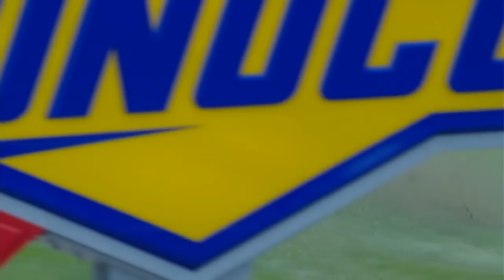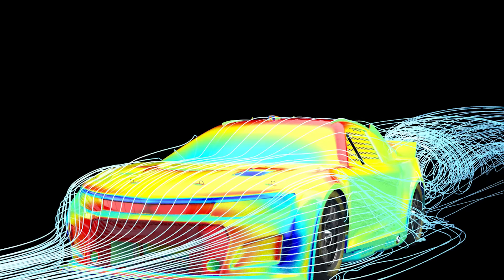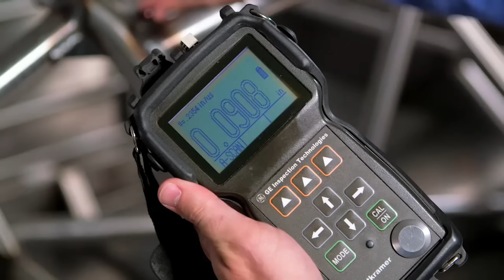What Joe Gibbs Just ANNOUNCED Will SHOCK Everyone!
Around the world, the number of electric racing series is steadily increasing. All of these EV racing series, however, are new and were created from scratch.

Even while some of the major traditional series have created electric spinoff series or accepted electric race cars in specific classes, none of them have gone all electric to yet.

If all motor racing series finally switch to all-electric cars, it is probably safe to assume that NASCAR will be the last to do so.

Fans of NASCAR, the premier stock car racing series in America, are very devoted to tradition and find it very difficult to picture a race vehicle without the rumbling of a V8 engine, the exhaust flames that typically accompany it, and the smell of burned gasoline.

Having said that, a completely silent, all-electric NASCAR car currently exists, so you don't need to close your eyes and visualize one. Joe Gibbs Racing developed it so that its crew could practice pit stops on it. The team posted a video of their all-electric Toyota TRD Camry NASCAR on Twitter, and seeing it is really unusual because the car makes just tire screeches when braking hard.

But what are the reasons of JGR using an EV car? Let’s find out and other NASCAR offseason updates!

Hello Nascar fam and Welcome back to NASCAR Live.

There was an issue with Joe Gibbs Racing. Its well-trained pit crews have been practicing on a stock car that resembles the "Gen 6" vehicles that the series raced for almost a decade. But when NASCAR switched to the "Next Gen" car in 2022, it did away with that vehicle and decades of five-lug pit stop history. In 2022, the team managed to get by with a modified previous-generation vehicle, but it was not quite a precise portrayal of the condition’s teams would encounter during a race. The cost of manufacturing and maintaining a new Next Gen car is high, and it is difficult to get the engines and transmissions needed to construct one.

The team's response? Make an electric stock vehicle, that's all.

It ended up like this. It is a NASCAR stock vehicle with an electric drivetrain that was created specifically to aid in pit crew practice. However, it has some special advantages, according to JGR, which built it out of need. The most notable features are that it is quiet and operates at significantly lower cost.

Only pit stop practice is conducted there, according to Matt Osborn, the JGR sports director. "It was much cheaper to build than a ‘real' NASCAR Gen7 car for a pit practice car (we were forced to build something as our race cars changed drastically from the 2021 season- gen6 to gen7), and we are hoping it will also be much more durable and therefore cheaper to maintain in the long run as well. And... last but not least- it's 'greener,' of course!"

The team should be able to regulate their practice environment even more thanks to the EV's silent operation because there won't be any engine noise to prevent them from talking and noticing mistakes as they arise.

Even while this EV is only intended to be used as a practice vehicle for pit stops, it may also provide a glimpse into NASCAR's future. This vehicle doesn't appear to be directly related to the organization's plans to run an electric racing program in the upcoming years, but documents that were released back in July imply that the series may do so soon. Even though it would seem weird to see a stock car pull down to a halt without any V-8 growl right now, it might start to happen more frequently in the future.
And now let’s take a closer look on the championship team behind JGR that you don’t see on the track!

What does it take to build a Cup Series champion? It requires a ton of expertise in machining and specialized manufacture, as well as collaborative work behind the scenes.